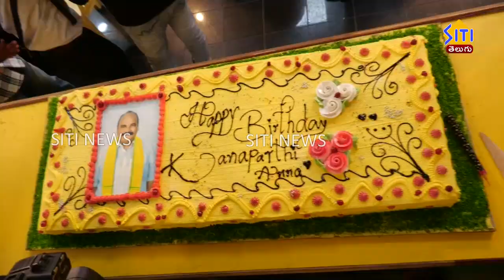ఘనంగా కనపర్తి శ్రీనివాసరావు పుట్టినరోజు వేడుకలు